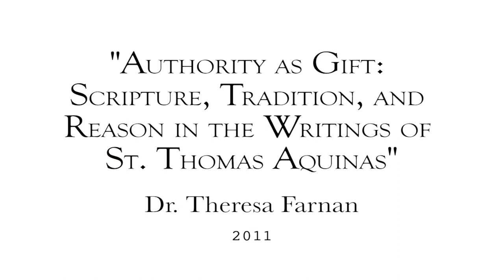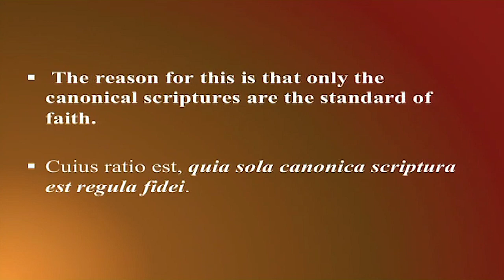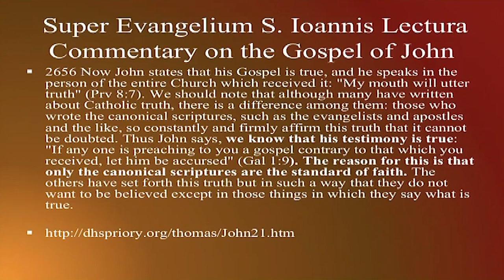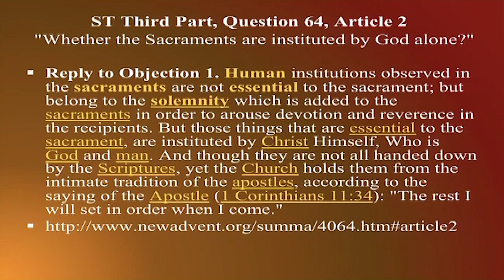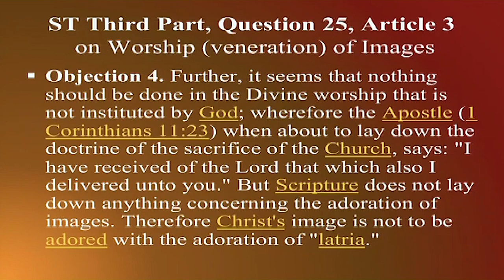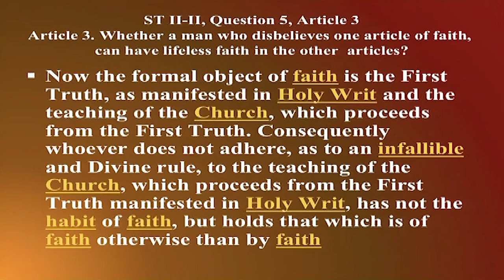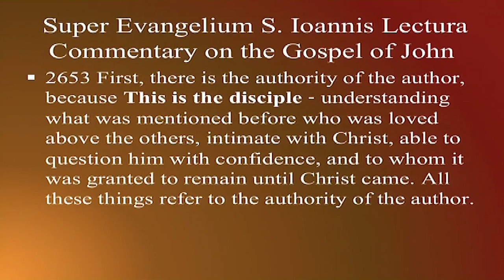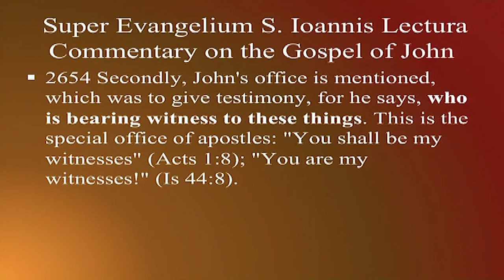Authority as Gift - Dr. Theresa Farnan - Deep in History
In a talk from The Coming Home Network's 2011 Deep in History conference, Dr. Theresa Farnan looks at the writings of St. Thomas Aquinas on the nature of authority in the Christian life. Dr. Farnan shares what St. Thomas had to say about the relationship between Scripture, tradition, and reason, and how the three work in relation to one another in the Catholic understanding of authority in the Church.